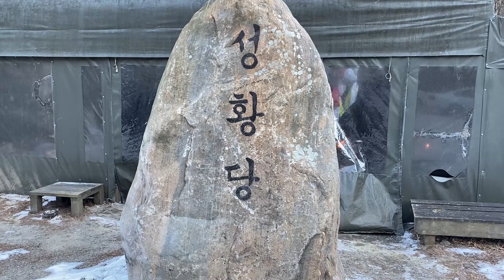논현동 한보살 010-4002-1513) 삼재풀이 하고 왔습니다.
안녕하세요 한보살입니다. ^^

삼재풀이를 위해 태백산에 들러
기도를 올렸습니다.

삼재가 잘 풀려
좋은 기회 맞는 3년 되기를
진심으로 기도 올렸으니,
모쪼록 걱정 없는 해 보내시길 바랍니다.

즐겁게 시청 부탁드립니다. 감사합니다 ^^